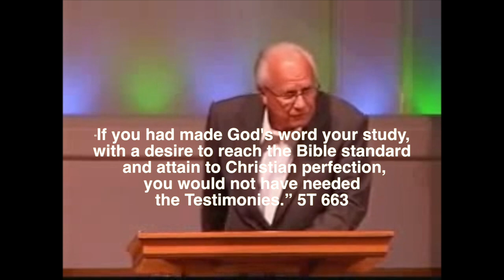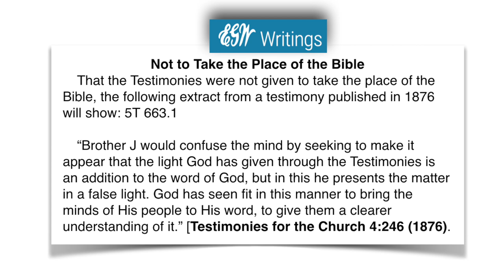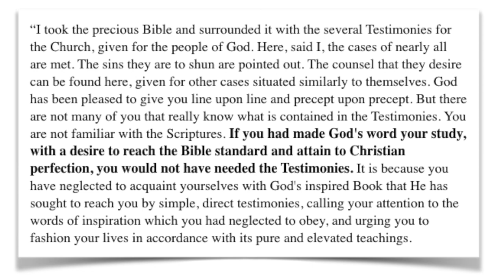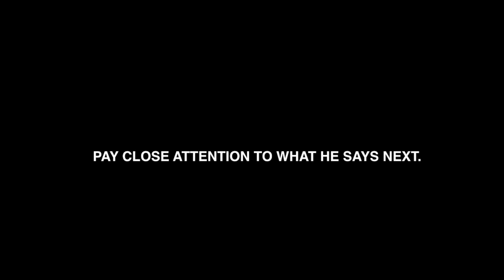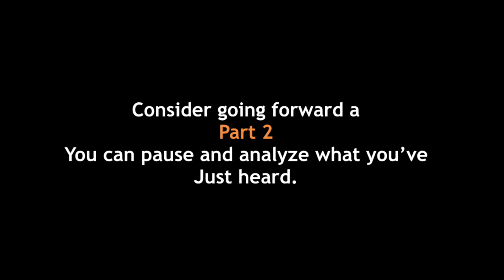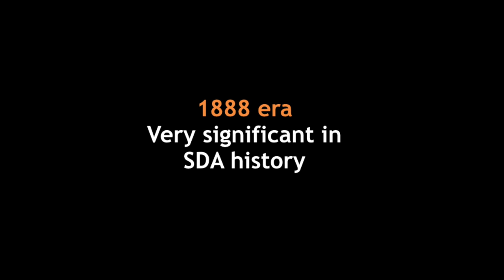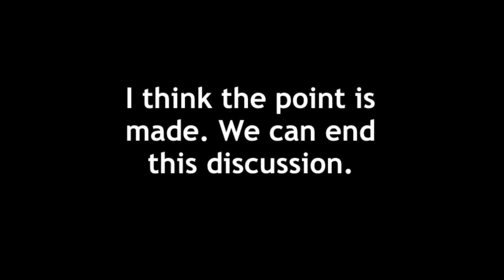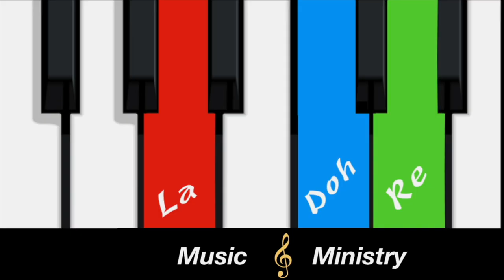The misuse of Ellen White:who is at fault.(Analyzing a lecture by George Knight) Chapter 103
The misuse of Ellen White:who is at fault.(Analyzing a lecture by  George Knight) Chapter 103. Very informative and relevant.  You should not miss this.